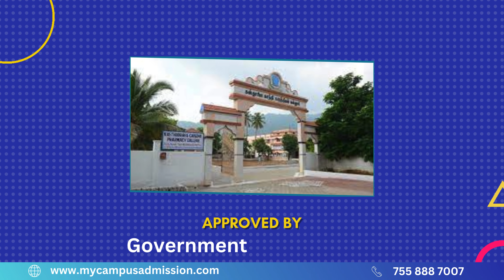Kasthooribha Gandhi Pharmacy College - Namakkal | mycampusadmission.com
KASTHOORIBHA GANDHI PHARMACY COLLEGE has got the approval from Government of Tamil Nadu, All India Council for Technical Institution, New Delhi, Pharmacy Council of India, New Delhi and The Tamil Nadu Dr. MGR Medical University, Chennai. The College started B. Pharm degree course from the academic year 2019-20 with an annual intake of 100 Seats of Students.

The College is housed in a campus with an imposing building and most conducive atmosphere for academic preference. The Library is an integral part of college. The library has a crucial role in supporting higher education as well as research activities; it has assumed great importance & new dimension today in the context of the phenomenal growth of knowledge. KGPC is provided with extensive Library facilities. The College offers a high-quality pharmaceutical education with the student - centered approach. The College has laboratories with state-of-the art facilities are available to provide an opportunity for students to apply knowledge and to acquire skills that make them for ready employability in pharma Industries. The Central library and college library is located in the library block. Apart from this department library is also available with minimum books related to respective field of specialization. A separate hostel facility for Boys & Girls are available near the campus. Pharmacy College Professors are the wardens for pharmacy students who will look after facilities and the problems of the hostel mates.